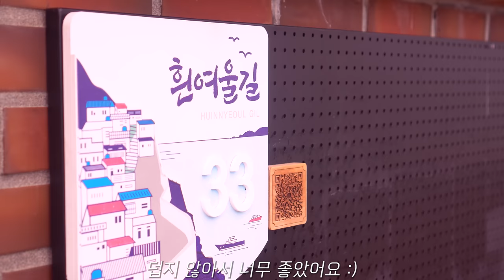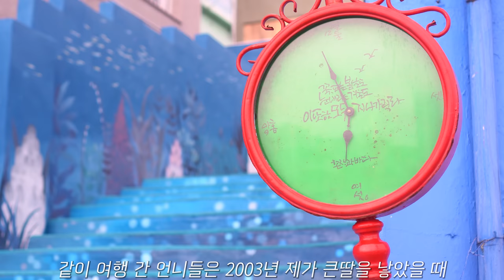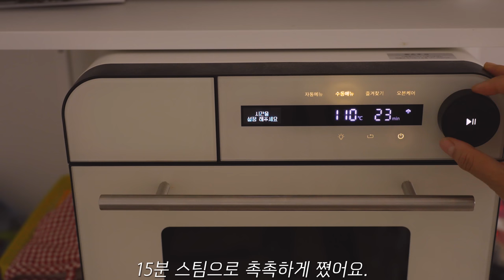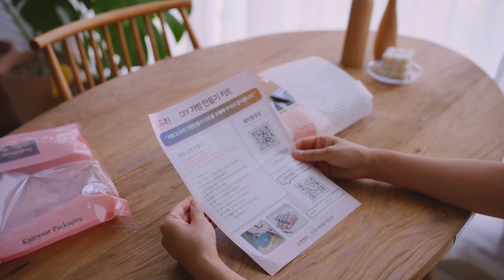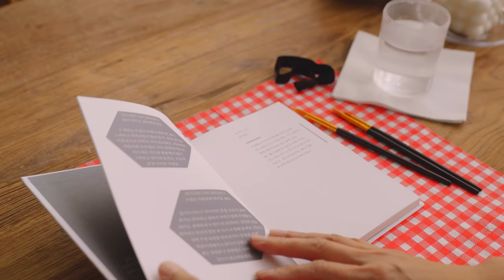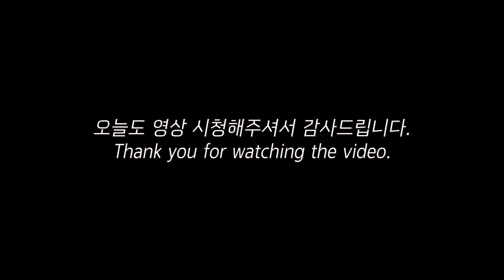시원하게 여름 주방 집꾸미기 | DIY 셀프 페인팅하고 가방만들고 수채화 그리기 | 부산여행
날씨가 너무 더워져서 시원하게 주방을 꾸미려고
화이트 페인팅을 했어요 :)
주방 한쪽벽이 밝아지니 제 마음까지 밝아졌습니다!

친한 언니들과 부산 여행다녀오고
맛있는 음식 만들어먹고
diy패키지로 가방 만들고 수채화 그려보는 일상입니다!

20세와 17세 딸 둘을 키우며 매끼 집밥 해먹는,